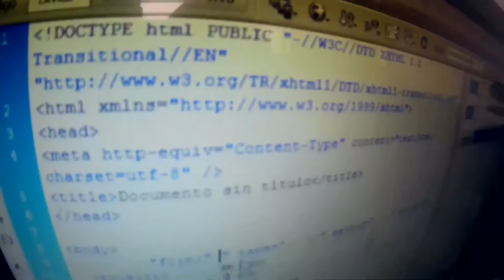JHON FREDY GELPUD Programando el futuro ViveDigitalTV C14 N5